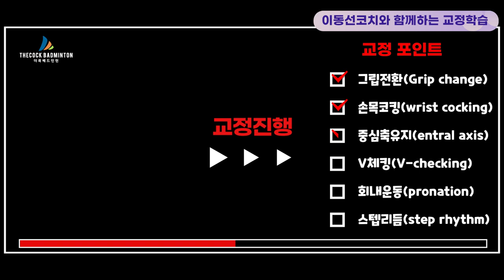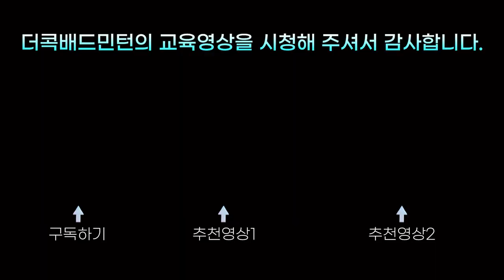[Eng]스윙 이렇게 바뀌어야 합니다!!!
스윙이란 이런것이다!!
이번 레슨생분의 교정 후 스윙을 보면
다른 스윙도 괜찮지만
특히 포핸드스윙~!!!
아주아주 예술로 바뀌었어요~
왕초보스윙이라도 이동선코치님과 함께하는
교정레슨이라면 여러분도 바뀔 수 있어요!!
멋진 자세 원하시는 분들~~
교정레슨 전,후 중요포인트
확인해보시고~ 변해보세요~!!
여러분도 할 수 있어요!!